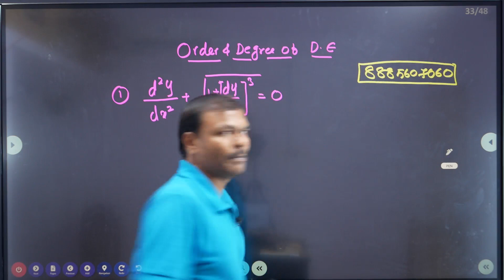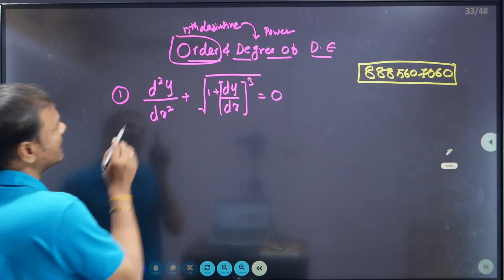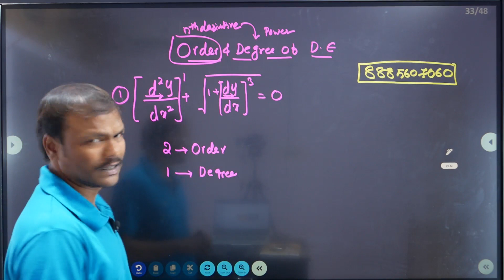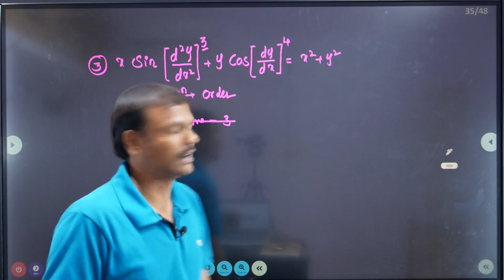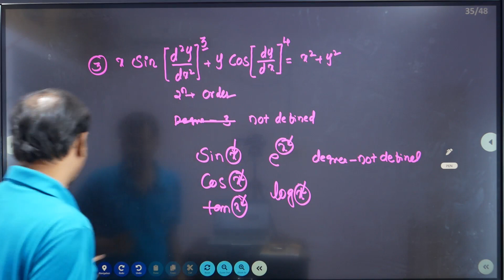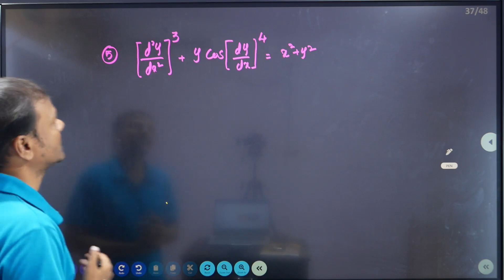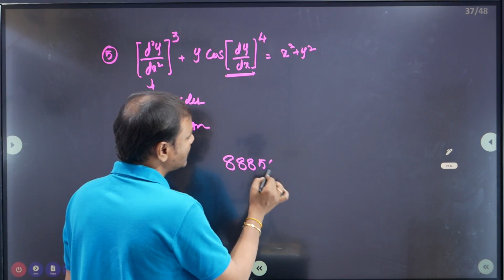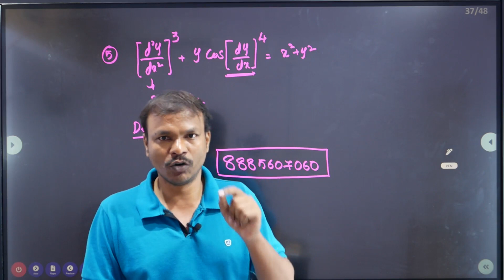JL MATHS ODE PREVIOUS YEAR QUESTIONS||JL MATHEMATICS